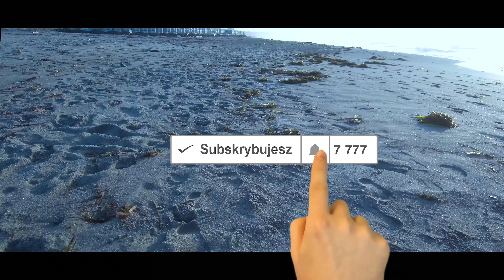Mi Drone, Japończycy na fali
Mi Drone, Japończycy na fali. Dzisiaj o świcie pojechałem do Koyo Seaside Park położonego nad Pacyfikiem w Sendai. Okazało się, że dość spory parking był niemal pełny o 4 rano. Parking był pełny złaknionych dobrej fali surferów. Nie omieszkałem nagrać ich w akcji... A com przeżył i co widział, film ten wszystko Wam powie :)